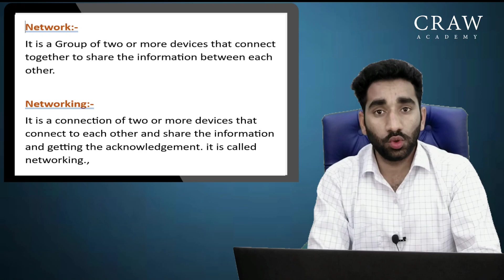3. Introduction to Networking | Need of CCNA | CCNA 200-301 || By Deepak Yadav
Cisco CCNA, or Cisco Certified Network Associate, is a certification that validates an individual's knowledge and skills in networking technologies. Obtaining a CCNA certification can provide several benefits, including:

Career advancement: CCNA certification can enhance your professional credentials and demonstrate your expertise in networking technologies, making you more marketable to employers.

Improved networking skills: The CCNA certification process involves a rigorous training program that can improve your understanding of various networking concepts and technologies.

Better job opportunities: Many employers prefer to hire individuals with CCNA certification for networking-related roles, including network administrator, network engineer, and network analyst.

Increased earning potential: CCNA certification can lead to higher salaries, as employers often value certified professionals with specific technical skills and knowledge.

In summary, obtaining a CCNA certification can provide individuals with career advancement opportunities, improved networking skills, better job opportunities, and increased earning potential.

1. Network Fundamentals
OSI and TCP/IP models
IP addressing and subnetting
Ethernet and switches
Wireless LANs
WAN technologies

2. LAN Switching Technologies
VLANs
Spanning Tree Protocol (STP)
EtherChannel

3. Routing Technologies
Routing protocols (OSPF, EIGRP, and RIP)
IPv6 routing

4. WAN Technologies
PPP and HDLC
Frame Relay
VPN technologies

5. Infrastructure Services
DHCP
NAT
ACLs

6. Infrastructure Security
Device security (passwords, secure management, etc.)
AAA (authentication, authorization, and accounting)
Firewall technologies

7. Infrastructure Management
Network monitoring
Device management
Configuration management
The CCNA certification also includes practical exercises and lab work to help you gain hands-on experience in configuring and troubleshooting Cisco networking equipment

complete ccna course content
ccna training
ccna certification cost
ccna certification
cisco ccna
cisco courses
ccna course details
CCNA 200-301 Complete Course
what is ccna course with full information?
what is ccna course in hindi?